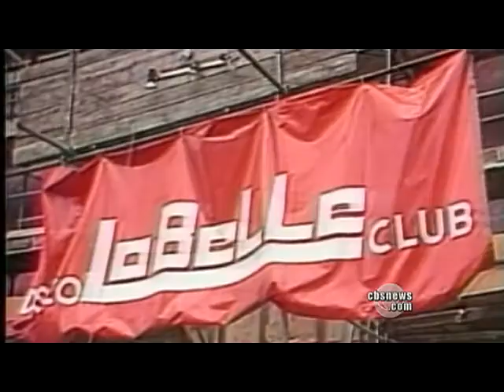Libya's Colonel Qaddafi's 42-year reign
As violent anti-government protests continue in Libya, Mark Phillips profiles the four-decade reign of the country's leader, Muammar Qaddafi.